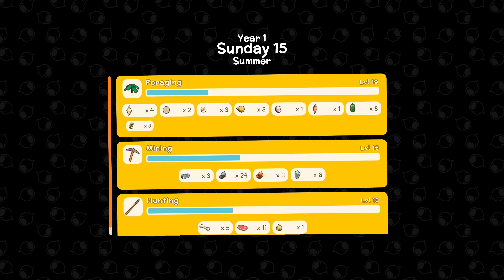Dinkum - 06 - Ház fejlesztés és második boss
Kifizettem a ház fejlesztésem árát, már napok óta, mégsem történt semmi, mire észrevettem, hogy ja, az a zöld doboz nem kuka, a sátram előtt. Illetve találkoztam a második bossal is.